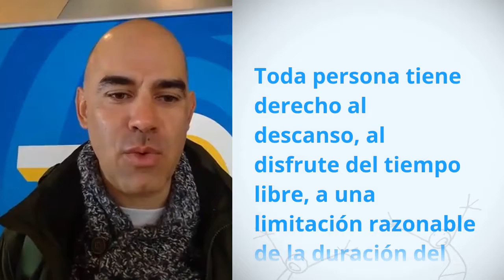Alberto, Spain, reading article 24 of the Universal Declaration of Human Rights